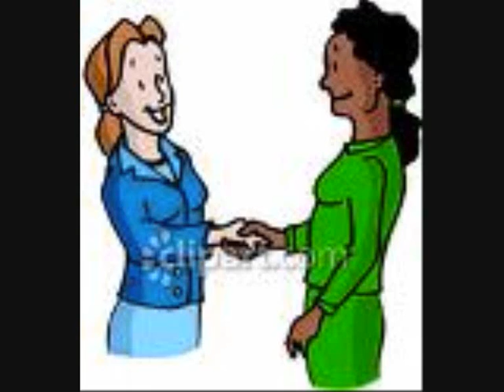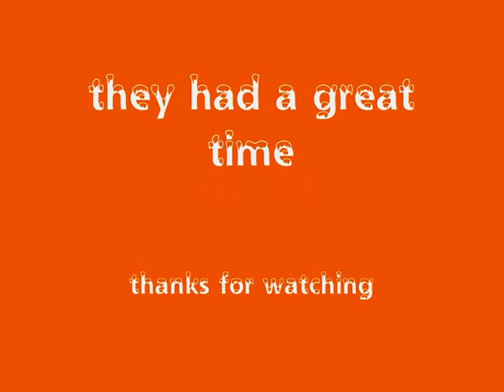picture party / love today!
i stupid random video well pictures of people having a party fun to make though!    to the music love today by mike ! :)